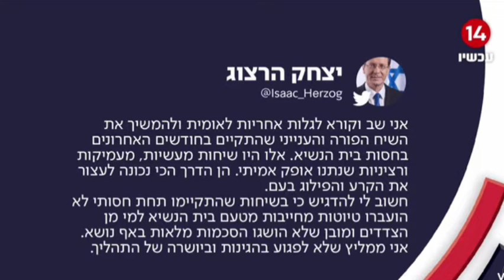אלדד יניב בעקבות הודעתו של נשיא המדינה: אתה מספר חצי אמת!!